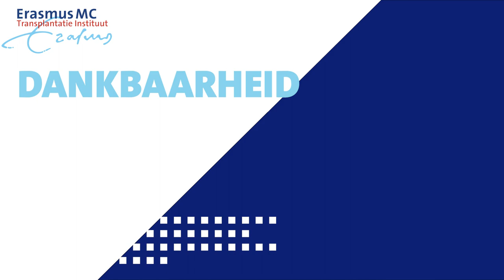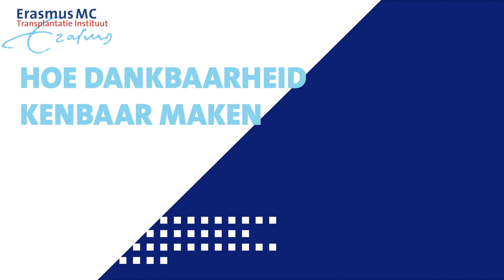Dankbaarheid naar de donor na transplantatie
Hoe kunt u uw dankbaarheid tonen zonder de nabestaanden te kennen? Hiervoor geven we tips, ook bij een anonieme of cross-over donor.